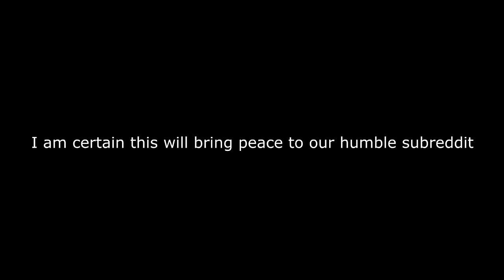The Truth Behind Mindcrack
I reopened the ancient Mindcrack vaults... What I stumbled upon is truly shocking...